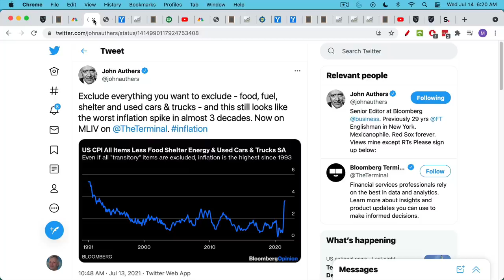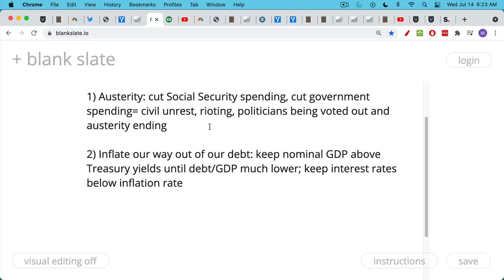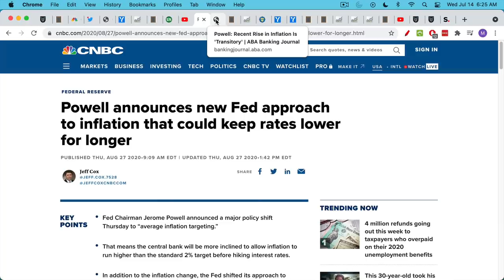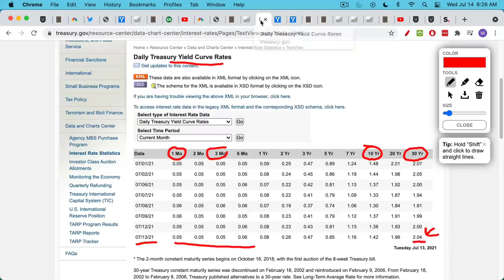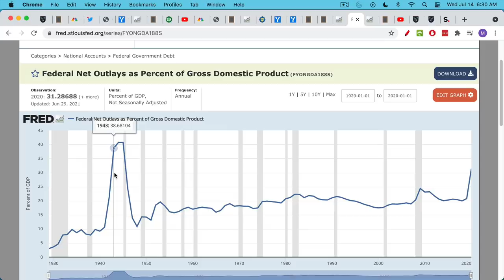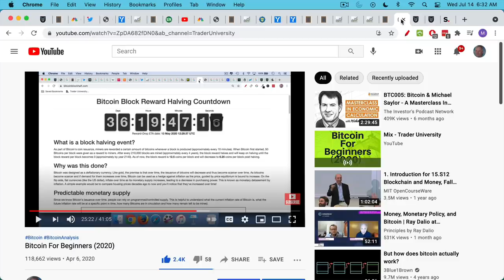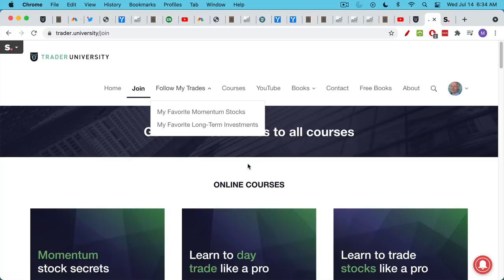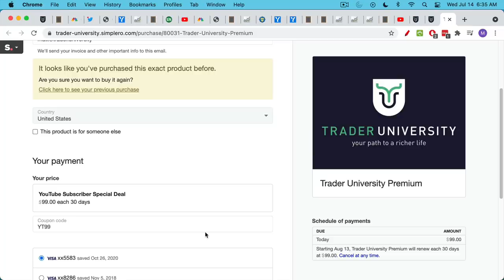Inflation: What's Happening Now, and How To Protect Yourself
In this video, I discuss the recent flattening of the US Treasury yield curve, and the mistaken belief that inflation in the US will be "transitory." The only path forward is for the US to inflate its way out of its debt, while not scaring off bondholders.

There are only 2 possible paths once you hit 130% debt/GDP:

1) Austerity: cut Social Security spending, cut government spending= civil unrest, rioting, politicians being voted out and austerity ending

2) Inflate our way out of our debt: keep nominal GDP above Treasury yields until debt/GDP much lower; keep interest rates below inflation rate

It is clear that path #2 has been chosen. The Fed cannot raise rates or taper without blowing up the US gov, the stock market, or the real estate market. If the latter two fall, it decreases tax revenues and further widens the deficit.

The best ways to hedge years of coming inflation is Bitcoin and select commodity plays.